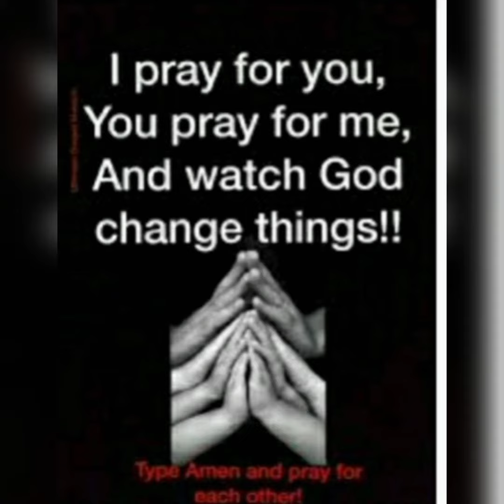LETS FIGHT IT TOGETHER | WE WILL BE BACK | STAY HOME | STAY SAFE